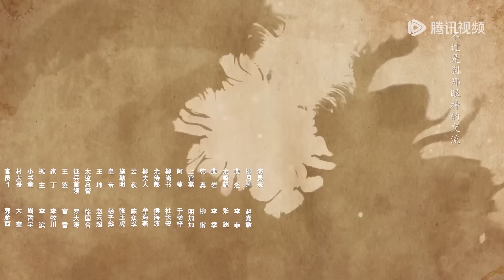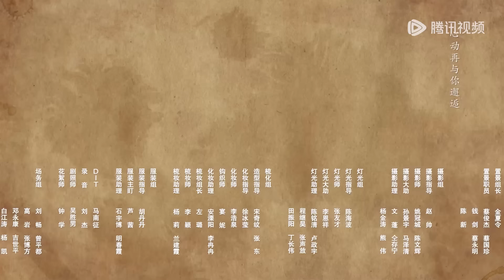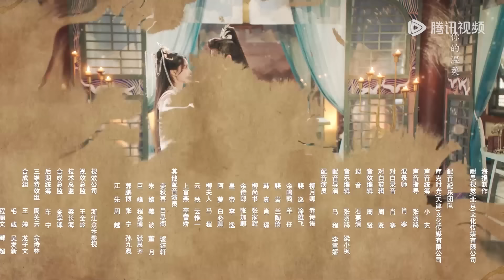EP16 | Yu Minghe wanted to be with Liu Yueqing again? | [The Deliberations of Love 卿卿三思]